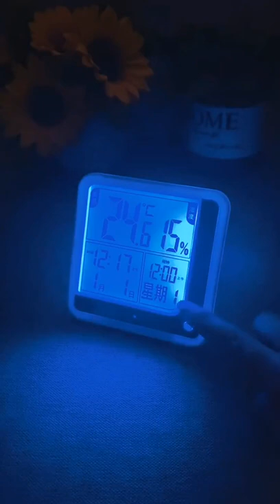Smart Equipments, Idea For Work 4894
Smart Tool! Useful tips and tricks Video